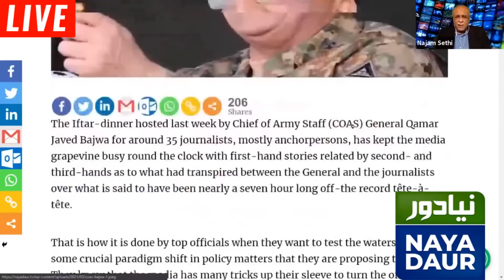France threatens Pakistan: Is TLP on its way to become Pakistan’s BJP?